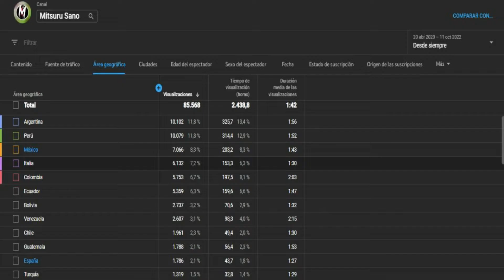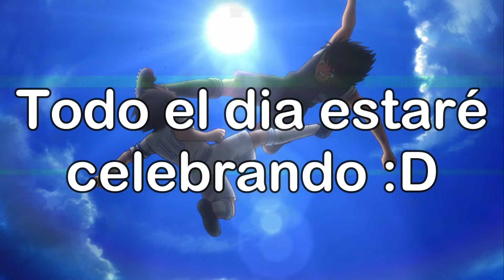¿Tsubasa en el Toho? ¿Hirado vs Toho? | Cosas que Quería ver En Captain Tsubasa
Hola chicos como están?, espero que bien aquí les traigo un nuevo video sobre las cosas que quería ver en el Captain Tsubasa 2018 XD